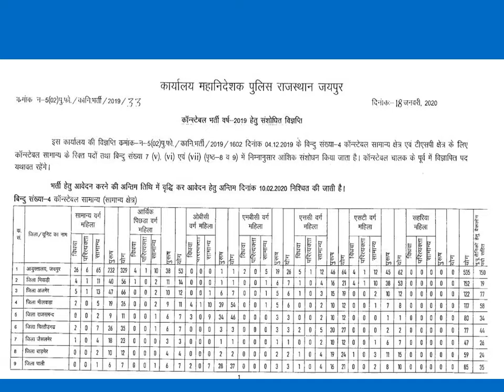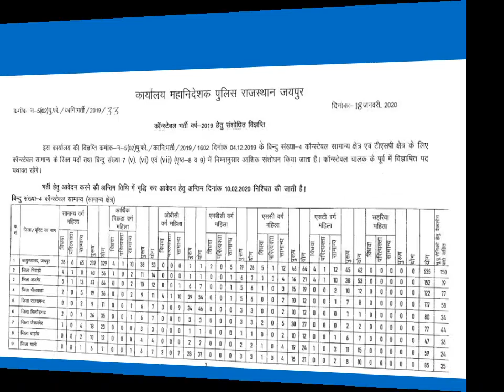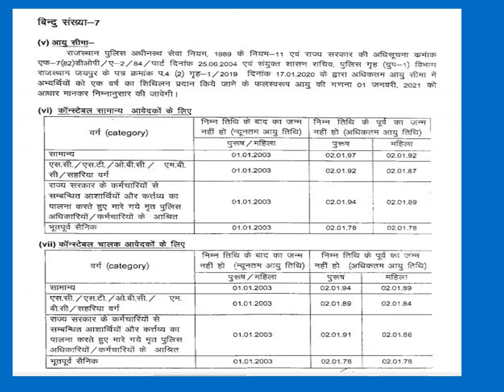rajasthan police notification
राजस्थान पुलिस में आयु गणना कब से की जाएगी जाने